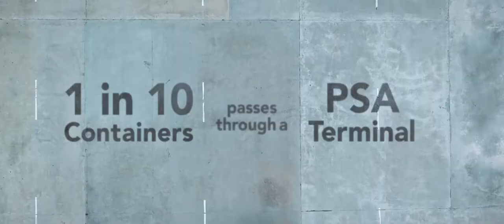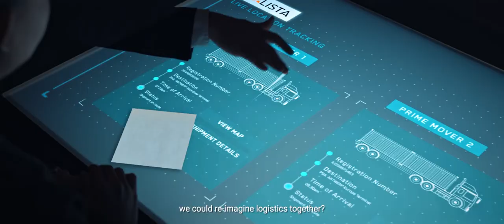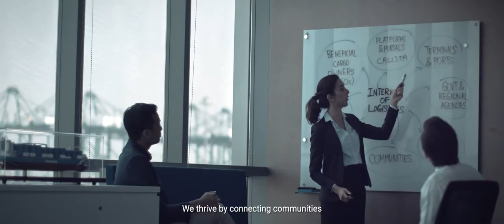Always Moving, Always Alongside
At PSA, we take pride in helping to make the world smaller, and the world economy bigger. With a global network of seaports and inland terminals and our flagship terminals in Singapore and Antwerp, we move mountains every day, connecting markets and energising economies.

Through the knowledge that we've gained from our years of experience moving cargo, we strive to pioneer new and existing solutions and harness them to empower the global supply chain.

Join us on this journey Alongside to harness new technologies and unfold the future of logistics with us.

PSA. Always Moving. Always Alongside.